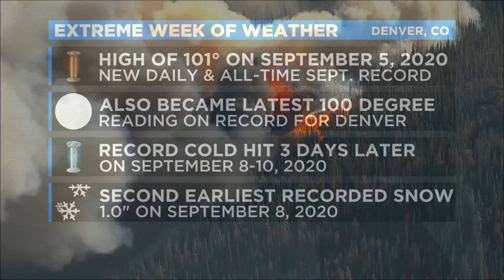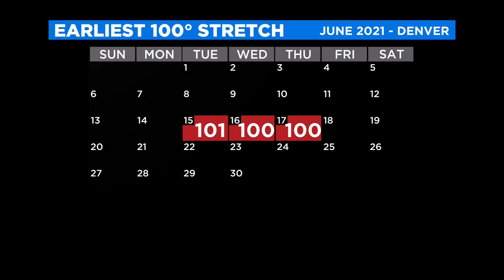Extreme Weather Events In Colorado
Meteorologist Chris Spears has a summary of four extreme weather events that impacted Colorado over the past year.